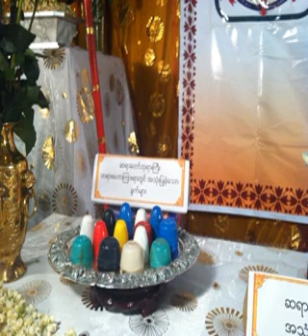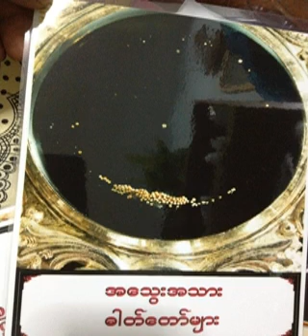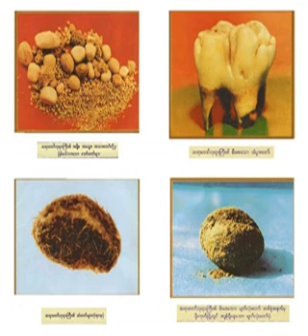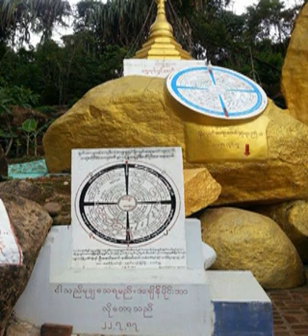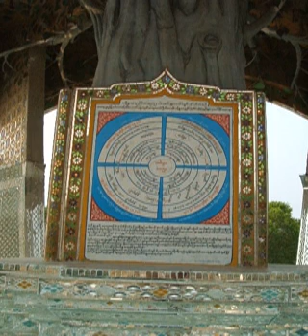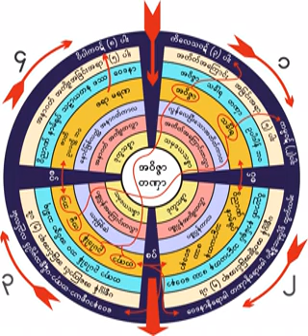၃၂။ သခၤါရတရား၊အနိစၥေပၚေအာင္ၾကည့္ရန္ (၉.၁.၁၉၆၀)